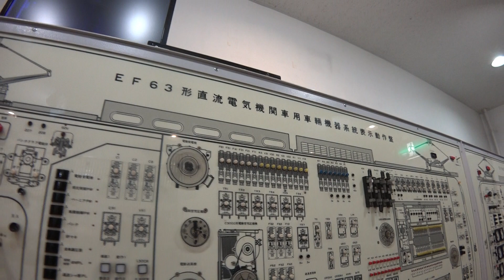鉄道資料館 碓氷峠鉄道文化むらへ行ってきました！ 00022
鉄道資料館
碓氷峠鉄道文化むらへ行ってきました！
2018年7月20日